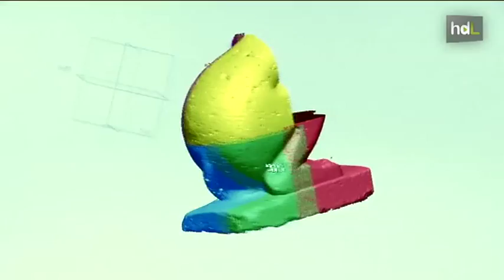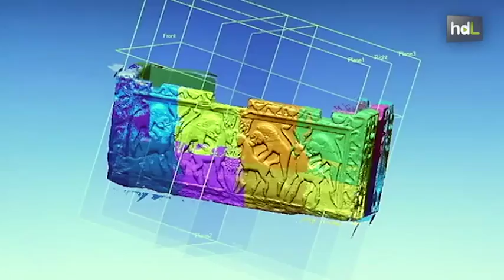HDL Tecnología láser 3D para admirar tesoros de la Alhambra en un museo virtual único en el mundo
El Centro Tecnológico Avanzado de la Piedra (Ctap) y el Patronato de la Alhambra colaboran para crear, mediante el uso de los últimos avances de digitalización 3D, un gran archivo digital, único en el mundo, de las piezas más representativas del período hispano-árabe en Andalucía. El centro ha comenzado esta semana el proceso de escaneado de 23 piezas dentro del Museo de la Alhambra. El sistema de digitalización permite la realización de réplicas exactas en tres dimensiones de piezas originales para su conservación, documentación, estudio y divulgación. Actualmente se utiliza como base para la restauración de desperfectos y corrección de posibles irregularidades; para su réplica a diferentes escalas o, como en este caso, para su posterior rediseño, logrando productos exclusivos de un marcado acento andalusí.